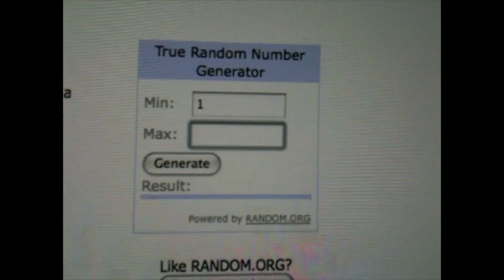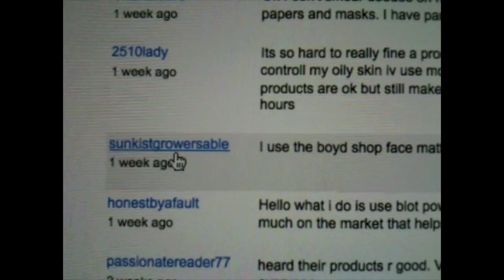GIVEAWAY AWAY WINNER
Shiseido Pureness matifying moisturizer oil free

Thank you so much to everyone who entered  love you guys